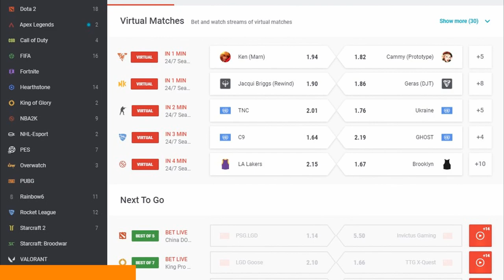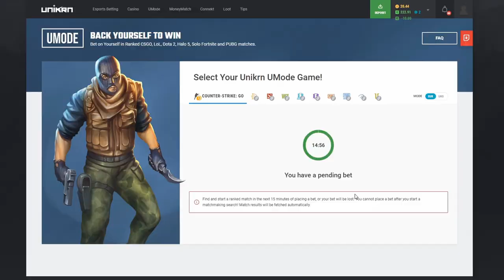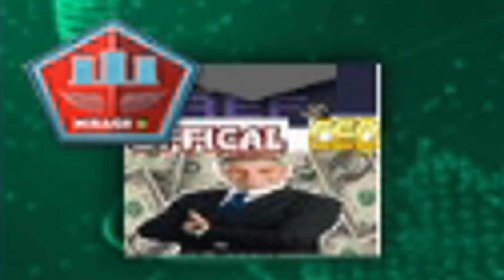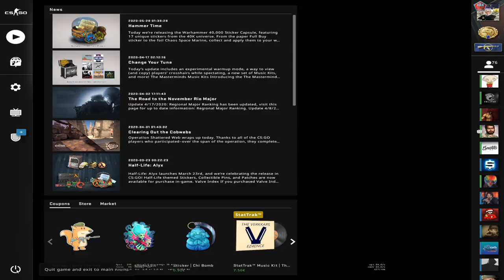I lost by winning..?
How

 Get the best odds and most markets on all CS:G) pro events. Plus 24/7 virtual CS:GO classic matches replayed randomly for you to bet on every 60 seconds!

 18+. Eligible regions only. Terms apply see unikrn.com.